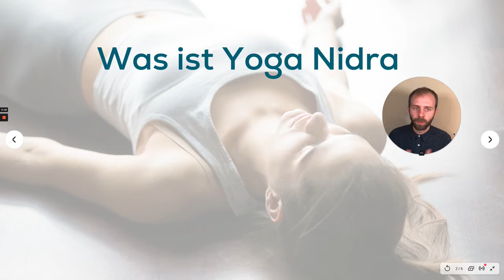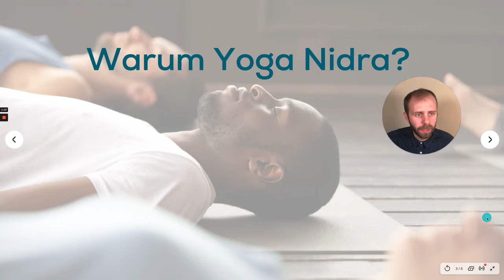Yoga Nidra | die vergessene Yoga Praxis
deine Info Zentrale für mindful Biohacking!

Die gesundheitlichen Tipps, Informationen, Produkte und Anleitungen auf dieser Seite können nicht den Besuch beim Arzt ersetzen. Sie ersetzen keine ärztliche Diagnose, eine medizinische Beratung oder Behandlung. Die Beiträge haben ausschließlich Informationscharakter. Sie sind sorgfältigst recherchiert und geprüft, dennoch wird keine Haftung für die Richtigkeit aller Informationen übernommen. Ziehen Sie bei Beschwerden unbedingt Ihren Arzt zu Rate. Als Leser handeln Sie beim Befolgen etwaiger Tipps auf eigenes Risiko.
Offenlegung und Hinweis auf Werbung